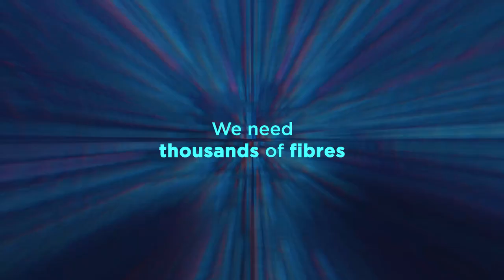Unleashing the Power of 5G with STL's Multiverse Fibre: The Future of Digital Connectivity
We are moving into the age of 5G and hyperscale data centres.

While the usual capacity at which the fibre works is substantial today, it might not convert into the data demand of tomorrow. This fast-paced digital transformation is a challenge that we take head-on.

STL brings you Multiverse Fibre. As India’s first multicore fibre and cable, this exceptional product packs 4 cores into the same size as that of the existing one. Multiverse boosts 5G technology with high capacity per cell site and quad-core fiber connectivity. Its cutting-edge fiber cables offer 28,000 cores for increased power and speed. Multiverse is also an eco-friendly solution reducing carbon footprint by reducing cable surface area and plastic usage by 75% and 10% respectively.

Timestamp
00:00 The future of digital connectivity with STL’s multiverse fibre
00:13 What’s lacking with the current power?
00:43 STL’s Multiverse: A fibre with 4 universes inside it
01:05 The astonishing advantages of STL Multiverse